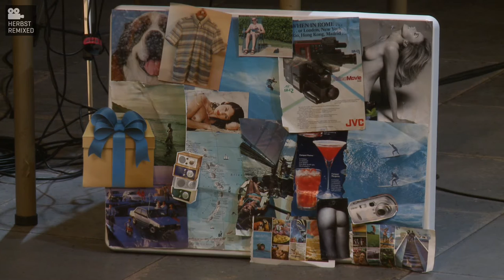Friðgeir Einarsson / Kriðpleir Theatre Group: Tiny Guy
Friðgeir Einarsson / Kriðpleir Theatre Group (IS)
Tiny Guy
Erstaufführung im deutschsprachigen Raum

15/10 & 17/10
Dom im Berg

2015.steirischerherbst.at/deutsch/Programm/Tiny-Guy
2015.steirischerherbst.at/english/Programme/Tiny-Guy